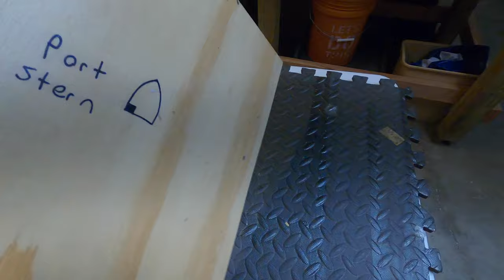How to Make Boat Cushions! (Super Easy)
Step, by step process of how we made boat cushions from scratch for our 1996 Sea Pro! This is the second video of the 1996 Sea Pro video series.

Product Links!

Spray Adhesive

Clear Coat Protective Finish